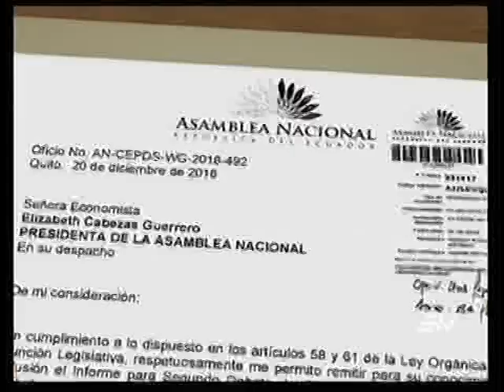Se suspende votación sobre Código de la Salud